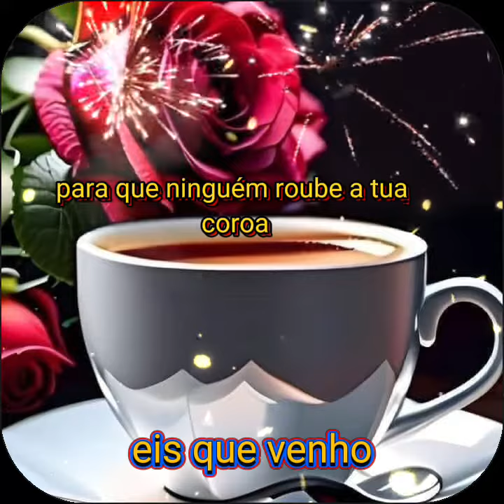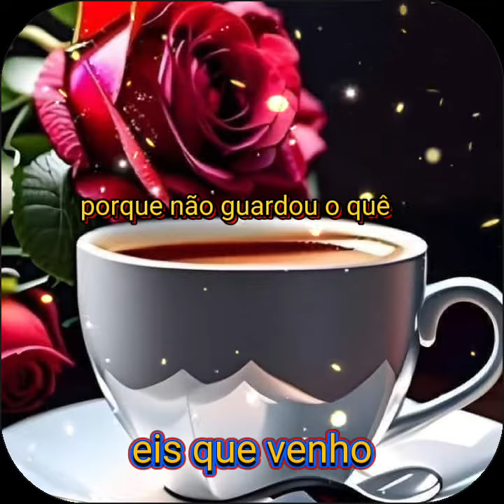Guarde sua Fé